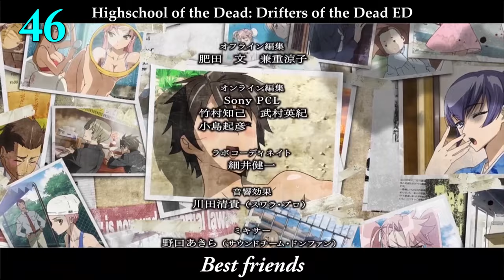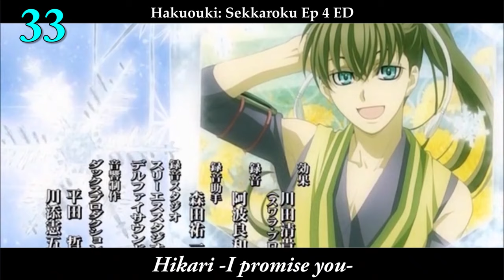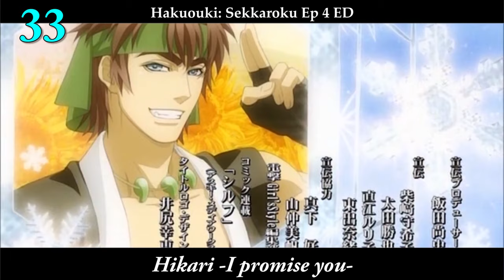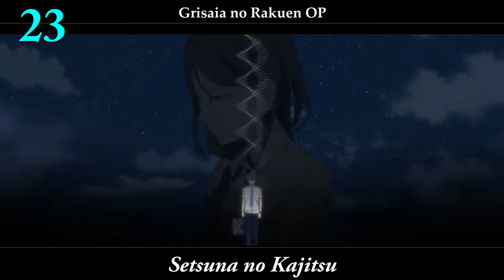My Top Kurosaki Maon Anime Songs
In memory of Kurosaki Maon, who, in her career, had one of the longest streaks for performing at least one anisong a year since 2010. And she's actually quite talented, as I find most of her songs good. Last time I ranked her works was back in 2019. Her recent passing called for reranking of my previous list- especially and finally including Grisaia Phantom Trigger's visuals, which I didn't include at the time. Makes me feel even more sentimental to know that some of her last anisongs she performed come from Hakuouki.

Notes:
#8 uses visuals from the MV.
#1 uses audio from the full.